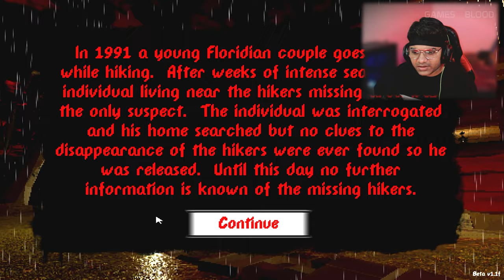Tender Gameplay (Hindi) | Full Game | Indie Horror Game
Tender Game In HIndi

In 1991 a young Floridian couple goes missing while hiking.  After weeks of intense searching an individual living near the hikers missing area was the only suspect.  The individual was interrogated, and his home searched but no clues to the disappearance of the hikers were found by the investigators, so he was released.  Until this day no further information is known of the missing hikers.

Features:
- Creepy environment
- Erie atmosphere
- Interactive objects
- Multiple endings